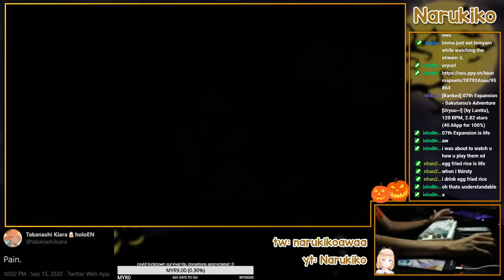[osu! stream highlight] Kido Ibuki & Yamazaki Erii - pupa [Shyo's Hard] +HD,NC,HR 98.99% 1x100 FC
RIP HDHRFL snipe a